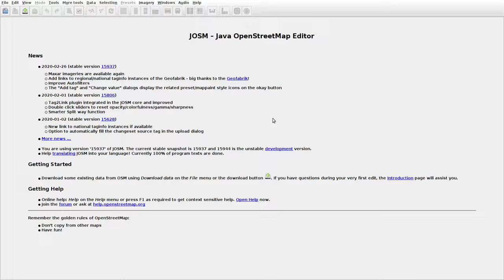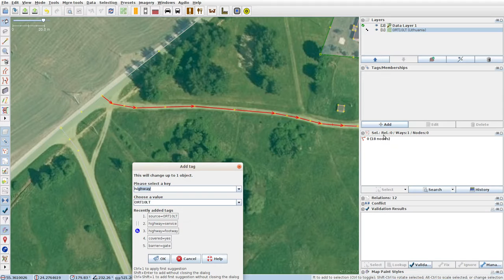JOSMrec0296 2020 02 27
Lithuania. Paežeriai, Taujankai, Taujėnai. Tracing buildings (mainly) in JOSM for openstreetmap.